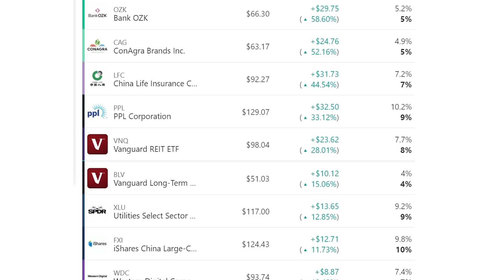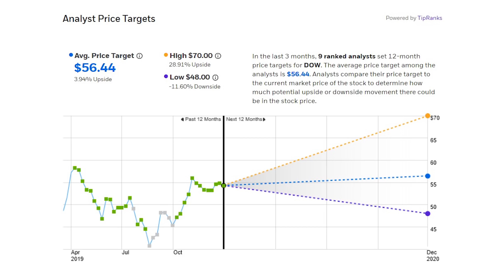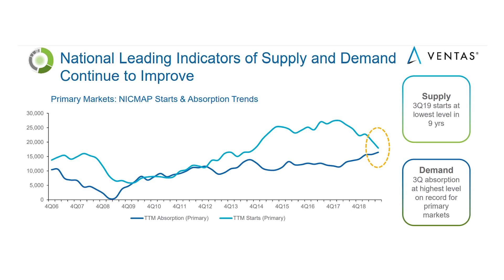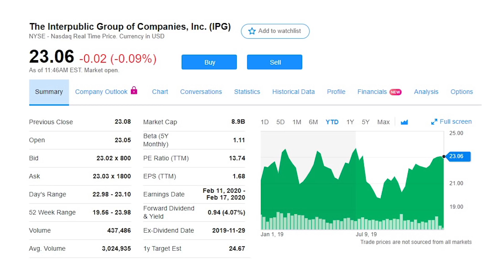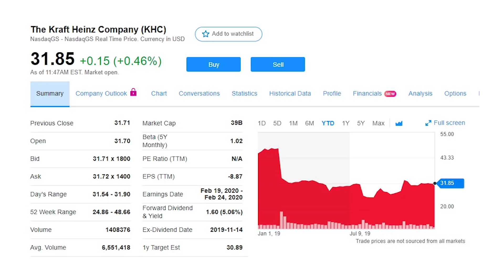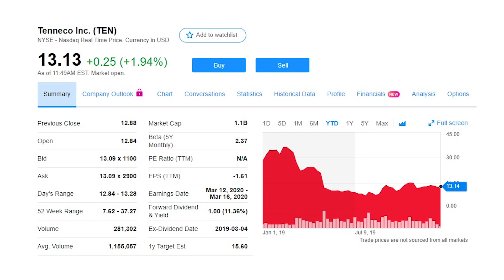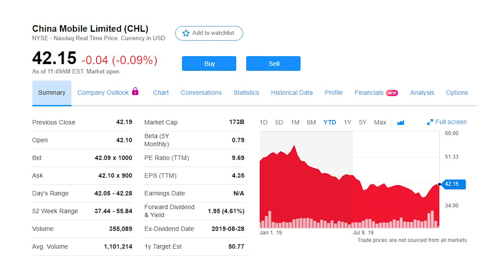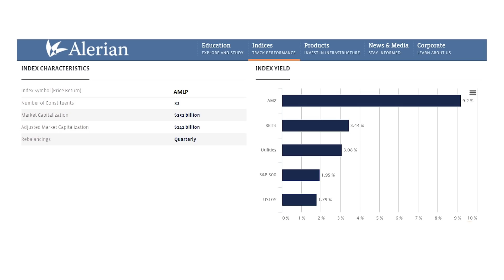10 Best Dividend Stocks to Buy Right NOW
Ten dividend stocks that could blow away the stock market and boost your portfolio. I’m pulling the best dividend stock ideas for this year’s challenge portfolio and giving you the entire list right now.

Some of these dividend ideas come straight from our stock sector series, a portfolio of the best stocks to buy in each sector, that’s already up 10% so far this year. Some are new dividend stocks that I’ve never shared with anyone!

Whether you’re just starting investing or looking for new stocks, it’s tough to beat dividend investing for building wealth. Not only do you get that constant cash flow from the dividend yield but these stocks just tend to beat the market on price returns as well.

That’s why I put a new portfolio of dividend stocks together each year, ten stocks I think should be on your radar and potential investments for your portfolio. Check out all ten, see why I’m recommending them and how they fit with your investment strategy.

For this year’s group of dividend stocks, I tried getting exposure from as many sectors and themes as possible. I’ve found great stock picks from consumer staples companies as well as materials and technology stocks. I’ve picked stocks for 5G and the China theme. It’s all to give you a diversified portfolio of cash flow investments that will hold up even if part of the market tumbles.